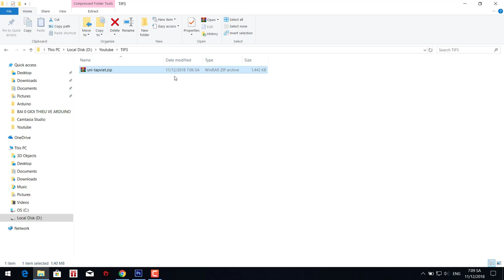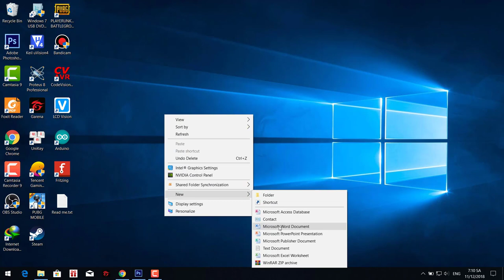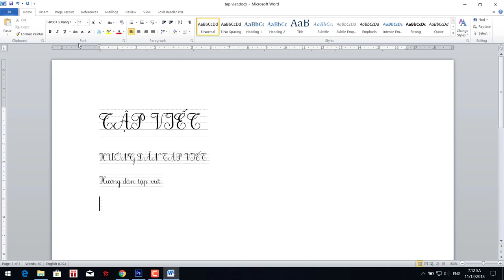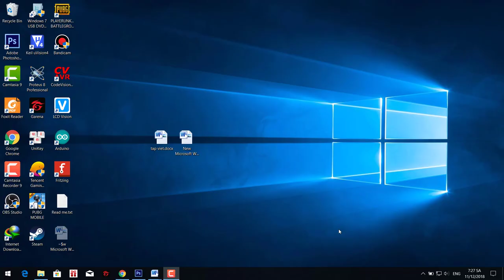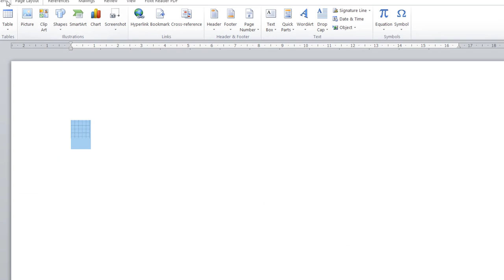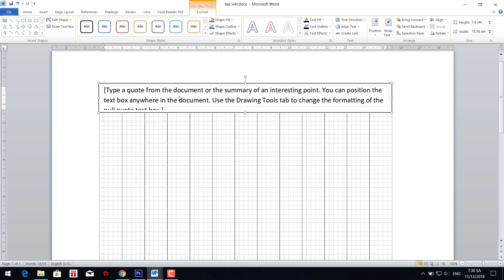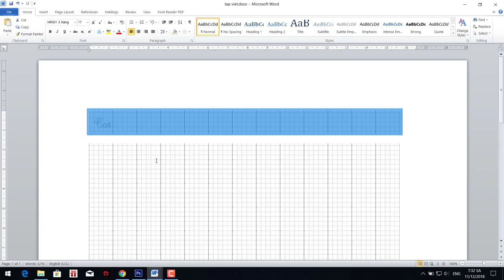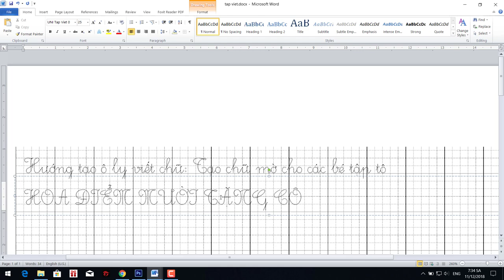Cách tạo chữ tập viết đơn giản mới nhất 2019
Mọi thách mắc mọi người comment phía dưới mình sẽ cố gắng giải thích và hướng dẫn.